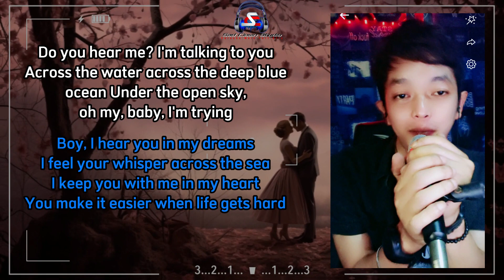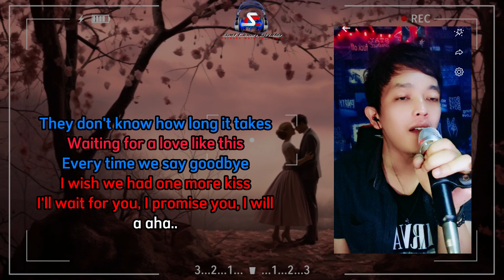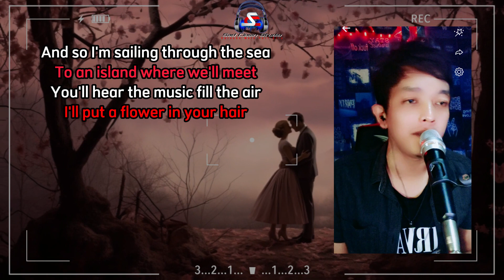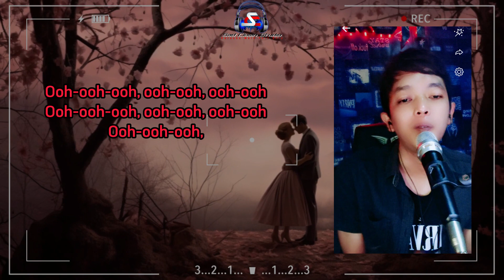Jason Mraz - Lucky (feat. Colbie Caillat) Male part only Karaoke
Sing with me as Colbie Caillat